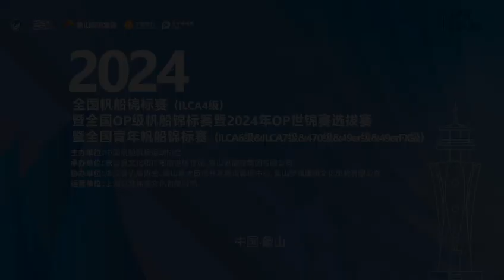Triumphant Conclusion: 2024 National Sailing Championships 🏆🌊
🏁 The 2024 National Sailing Championships (ILCA4 Class) & National OP Sailing Championships & National Youth Sailing Championships have concluded with great success! 🎉🌊